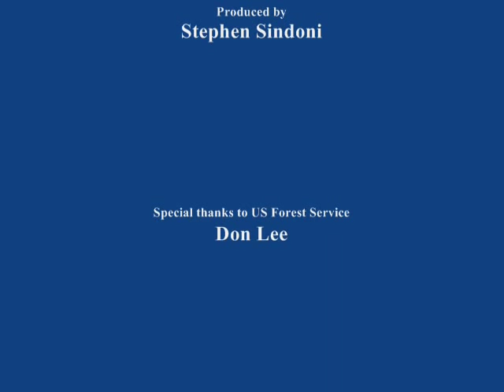Castle Crags Petroglyphs Revealed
Stephen Sindoni continues his ongoing series with his journey to uncover the Castle Crags Petroglyphs.
See new photos of ancient symbols. Stephen Sindoni has been a guest on Coast To Coast AM with George Noory, Odyssey Radio with Mike Schultz, and The Suzane Northrop Show.